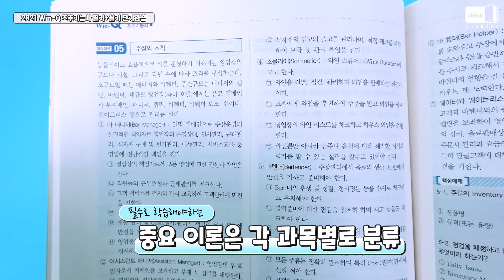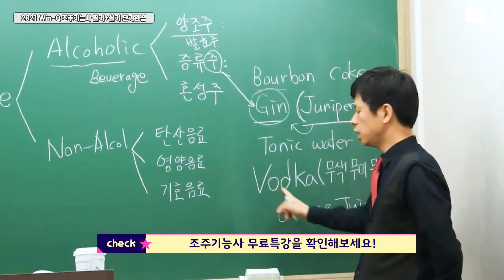시대 책(Check)｜[항균도서] 무료강의로 조주기능사 독학 한번에 합격!｜조주기능사, 필기, 실기, 책, 취업, 독학, 강의, 교재, 인강, 바텐더, 기출문제, 난이도, 시험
[2021 유튜브 무료 동영상이 있는 Win-Q 조주기능사 필기+실기 단기완성]

호텔 바텐더로 취업하고 싶다면?
자기계발로 칵테일을 배우고 싶다면?
그저그런 교재는 가라!

최고의 교재와 유튜브 무료강의로
조주기능사에 합격하세요💗

이 책 한권으로
필기부터 실기까지
조주기능사 완벽패스가 가능합니다